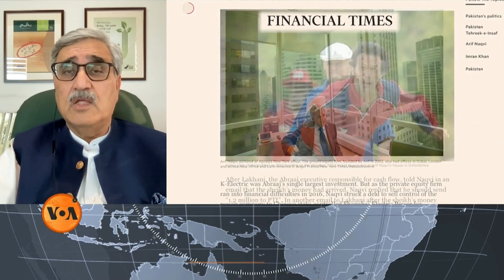PTI Foreign Funding Case: 'If found guilty, party may be dissolved and members may be disqualified'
پاکستان میں سیاسی جماعتوں کی فنڈ ریزنگ پر کوئی پابندی نہیں لیکن انتخابی عمل پر نگاہ رکھنے والے ادارے  پلڈاٹ کے صدر احمد بلال محبوب کہتے ہیں کہ پابندی غیر ملکیوں سے فنڈ لینے پر ہے اور الزام ثابت ہو تو قانون کے مطابق ملوث پارٹی تحلیل اور اس کے اراکین نااہل بھی ہوسکتے ہیں۔ تفصیلات دیکھئے اس ویڈیو  میں